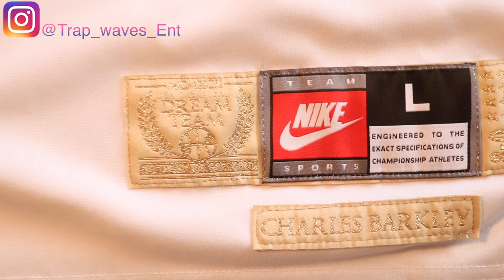540 Waves: Royalty 710 First Impression- Shaquille O'Neal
Brush King Royalty 710 Medium Hard Brush is a must have brush. I know everybody want to call it Kobe but I had to be different. Shaquille O'Neal was a beast in the paint, So on another note this bad boy is a go to for all hair lengths in my opinion.

Leave a comment or request for videos you would like me to do in the future.

If you are a Beginner or Elite I will feature your Waves on my page.
HashTag Trapwaves or DM me a picture or video. You will instantly become apart of the wave family.

Wave Splash Gang!

Motivational Quote~ BELIEVE IN YOURSELF! HAVE FAITH IN YOUR ABILITIES! WITHOUT A HUMBLE BUT REASONABLE CONFIDENCE IN YOUR OWN POWERS YOU CANNOT BE SUCESSFUL OR HAPPY.